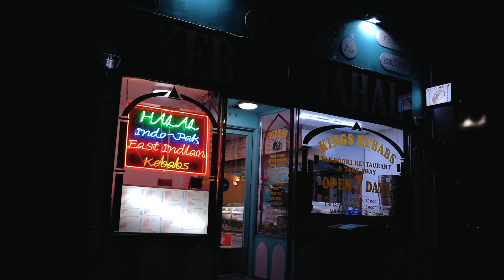48 hours in Scotland | Edinburgh & Glasgow Road Trip | Vlog - Zain Khalid